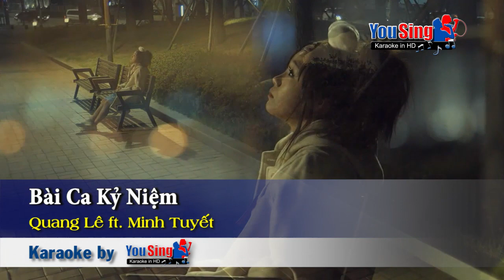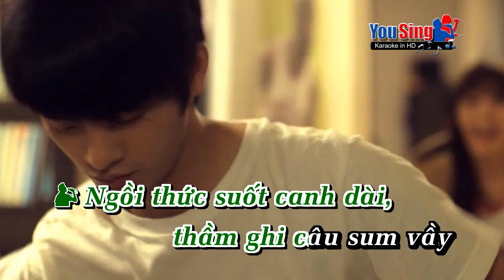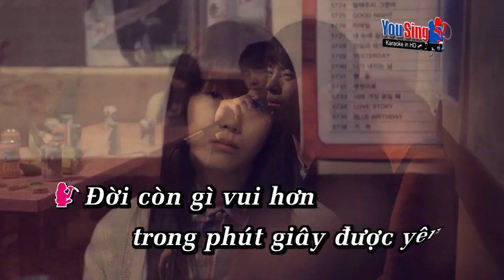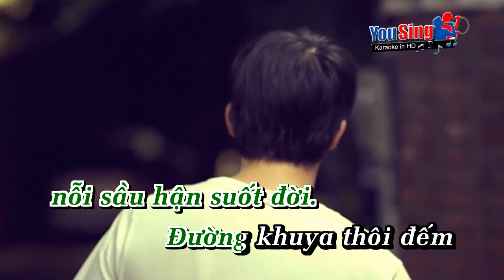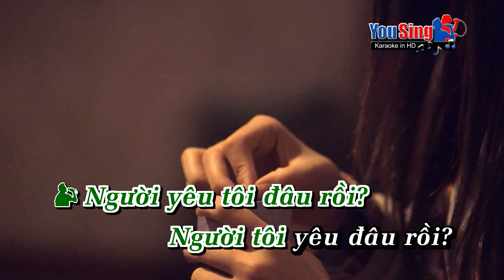Bai Ca Ky Niem Quang Le Minh Tuyet 2